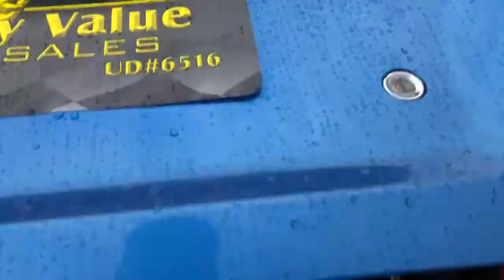2005 Kia Spectra5 Used Car Broken Arrow, OK Quality Value Auto Sales